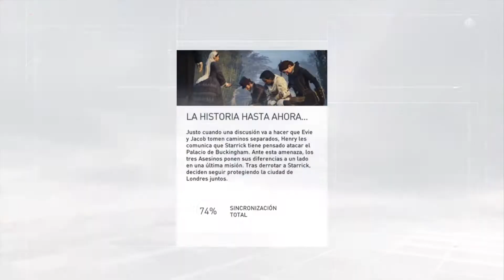Se pone interesante!! Assassins Creed Syndicate: El ultimo Marajá